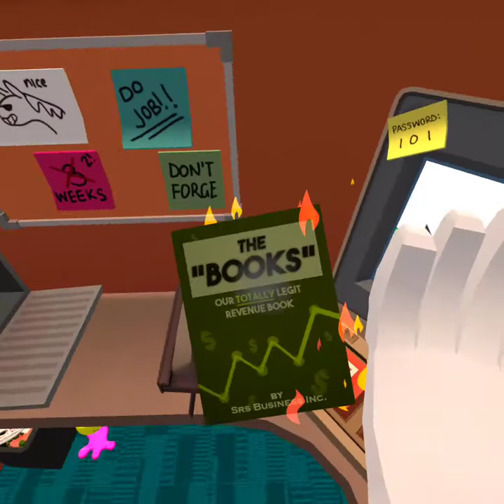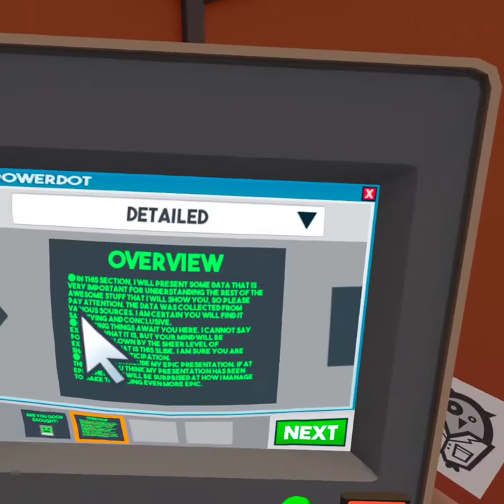working the 9-5 in Job Simulator!